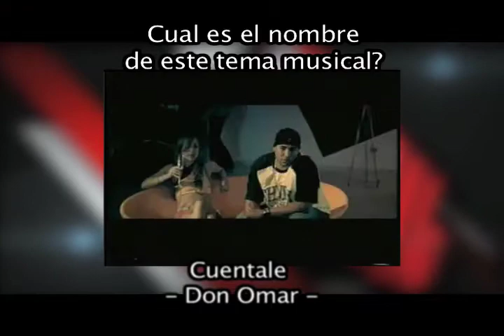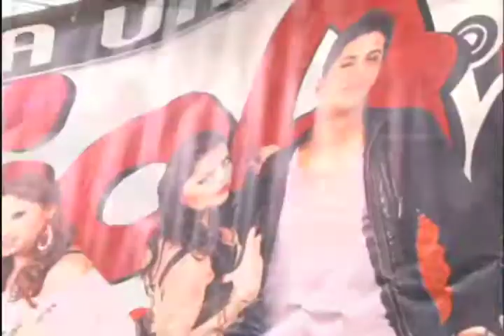NICA URBANO 19 DE FEBRERO - PARTE 1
NICA URBANO 19 DE FEBRERO 2013